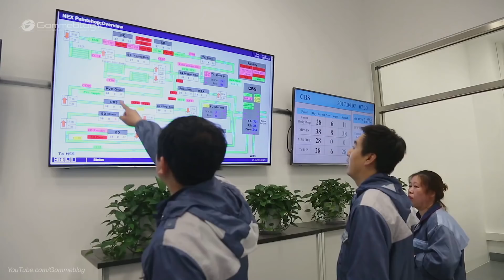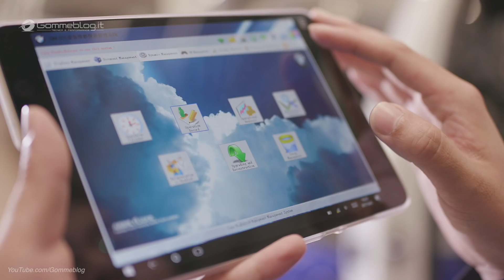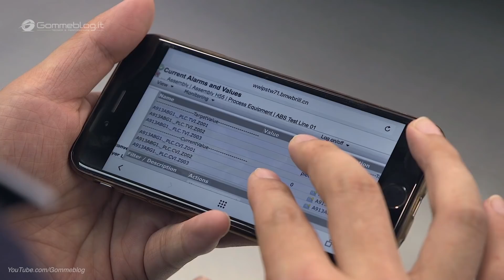2018 BMW 5 Series CAR FACTORY - HOW ITS MADE Manufactory Assembly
BMW 5 Series CAR FACTORY - HOW ITS MADE Manufactury Assembly. BMW 5-Series CARS FACTORY - HOW IT'S MADE - Cina Production Plant Assembly Line - SHENHYANG, DADONG, TIEXY

BMW Brilliance Automotive (BBA) today opened the newly-built north section of its automotive plant in Dadong/Shenyang, China. The first long-wheelbase version of the new BMW 5 Series Sedan rolled off the production line during the opening ceremony.

The northern extension comprises all production areas of a full plant and boasts a highly-advanced production system with the latest sustainability standards. With its two production locations in Dadong and Tiexi, BBA will have a total annual capacity of up to 450,000 units

"The Dadong plant demonstrates the success of our joint venture and the BMW 5 Series in China. The extension of the northern section underlines our clear commitment to the Chinese market. BBA has invested a total of one billion euros in the expansion of its Dadong production location over the past three years. The locally-produced BMW 5 Series has been an unmitigated success: It was the top-selling vehicle in the premium segment in China in 2016 and we expect it to remain the leader in its segment," remarked Dr. Nicolas Peter, member of the Board of Management of BMW AG responsible for Finance, at the opening ceremony in China.

"Our production in China is well prepared for further market growth. The new north section is the result of the latest technologies and comprehensive knowledge of the BMW production system," added Oliver Zipse, member of the Board of Management of BMW AG, responsible for Production. "We will continue to invest in our highly innovative production sites in China. Our next project is already underway: the remodelling of the southern section of Plant Dadong. Once finished, it will give us even greater flexibility and more potential for growth."

The opening ceremony was attended by Dr. Nicolas Peter, member of the Board of Management of BMW AG, Finance; Oliver Zipse, member of the Board of Management of BMW AG, Production; Olaf Kastner, President and CEO BMW Group Region China; Yumin Qi, Chairman, Brilliance Automotive Group Holdings Co., Ltd.; Xiaoan Wu, Chairman, BMW Brilliance Automotive Ltd.; Dr. Johann Wieland, President and CEO BMW Brilliance Automotive, China, and local government representatives.

► WHO I AM: My name is Nicola, I’m Italian and I am Owner of Gommeblog.it CAR TV and PERFORMANCE, a webzine devoted exclusively to the international world of automobile, car interior news, How It's made videos and Car Factory Production Assembly.

DO NOT FORGET ► WANT TO SEE A CAR YOU LIKE??

 bmw m5 manufactory 2018 review